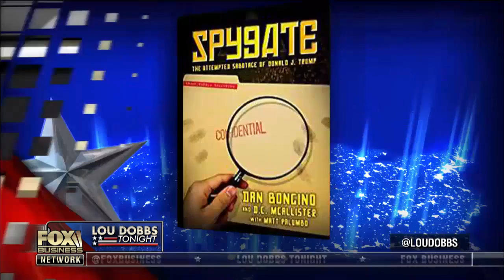Trump fires back at Democrats over Hurricane Maria death toll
Former secret service agent Dan Bongino discusses how Democrats criticized President Trump over the deaths caused by Hurricane Maria in Puerto Rico.